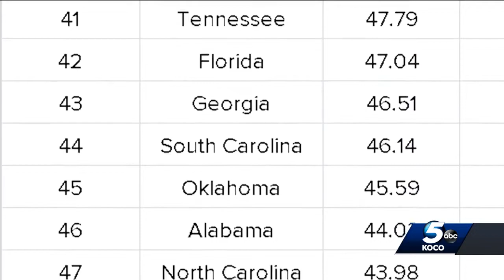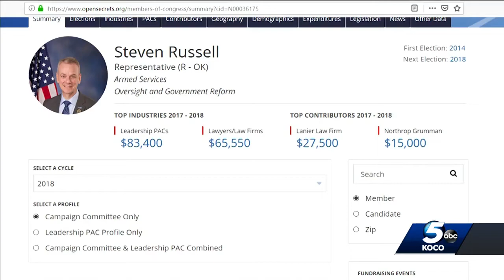Truth Check: How factual are Kendra Horn's attack ads against Rep. Steve Russell?